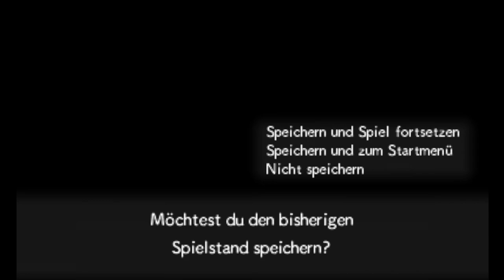Jirachi und der Katschak Turm - Pokemon Super Mystery Dungeon Stream #16